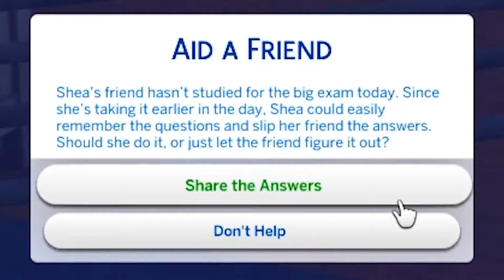Sims 4 | Broke With a Child Challenge | Pt 16 -🧘🏽‍♀️👶🏽 Yogi & ... Nooboos???👶🏽🧘🏽‍♀️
Sims 4 Broke With a Child Challenge

Pt 16 -🧘🏽‍♀️👶🏽 Yogi & ... Nooboos???👶🏽🧘🏽‍♀️ - So now we are doing yoga AND trying to have babies??? What is this world coming to???

Sims 4 Broke With a Child Challenge is a more serious challenge as the goal is to make a life from nothing.Sims 4 ABC Baby Challenge is a variation of the 100 Baby Challenge. I like to use sims created by members of my SimsPlayhouse group on Facebook, but I will use YOUR sims, too. This is a fairly quick challenge to play using The Sims 4. With the innovation in the Sims 4,  the sims are now emotional pixels that make sims 4 gameplay for a challenge such as this fun.
Kids as well as, adults can enjoy the sims 4 gameplay. I was ecstatic when I saw the first sims 4 trailer. The sims 4 trailer showed us things like the immersion of emotional states. TS4 buy/build mode is probably one of my favorites in the series. TS4 gameplay is really smooth as they showed in the TS4 trailer. The expansion pack Sims 4 Get Together allows the sims get together with other sims in clubs. The club system in The Sims 4 Get Famous is the pack you need if you want to be a star, no matter how you go about it. The Sims 4 Del Sol Valley is the perfect place to live if u want to make it on the big stage, I mean screen. Sims 4 Create-A-Sim is probably one of the best as we can literally tweak every single angle of our sims. The Sims Get To Work expansion is just what is sounds like with a few occupations that you can go to work with your sims.
In Sims Newcrest players can add more residential lots or community venues. The Sims Create-A-Sim comes with a wider range of skin tones that others in the series. The Sims 4 Get To Work is a perfect way to discover the alien world with the science career. The Sims 4 Newcrest has beautiful vistas and views from each lot.
The Sims (Video Game) series, created by Maxis/Electronic Arts, has allowed players, the world over to play a Sims 4 challenge and create lets play videos to share with the world.